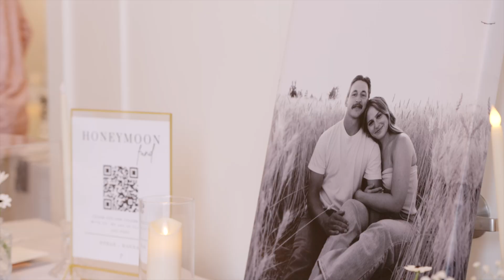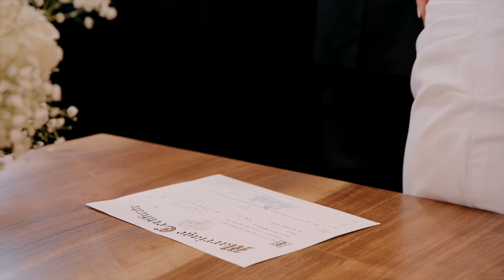Timeless and Emotional Union at The Farm on Golden Hill || Hannah & Ethan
Hannah and Ethan's love story began on the soccer field. After a breakup and two years apart, they unexpectedly crossed paths again in their small town. This reconnection led to a love stronger than ever before. It was an honor to capture not only their wedding day but also the beautiful journey of their rekindled romance.

Their story is deeply rooted in faith and divine timing. Hannah and Ethan both saw God's hand guiding them through every twist and turn, ultimately leading them back to each other. They never looked back once reunited, and their wedding day was a celebration of this enduring love.

The nostalgia and emotion in this film are truly palpable! From their heartfelt vows to the small-town yet elegant charm of their celebration, every moment was filled with love and gratitude. Hannah and Ethan's story is a testament to the power of faith and the beauty of rediscovered love.

Set against the picturesque backdrop of their hometown, this wedding was a love-filled, family-centric affair. We hope you enjoy one of the most faith-filled and heartwarming wedding films we've had the privilege of creating.

Ashley Renee Studios is a wedding/elopement filmmaking company based out of the Pacific Northwest. We are Ashley & Erik, a wife/hubby team dedicated to providing handcrafted films for sentimental couples. We would love to have the opportunity to talk about capturing your special day!